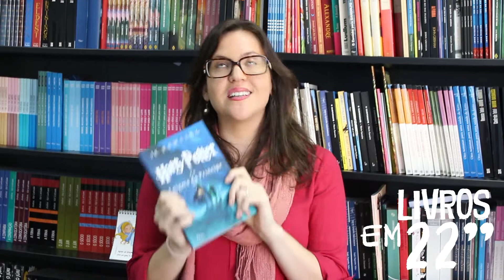Harry Potter Book Night com Milena Vargas